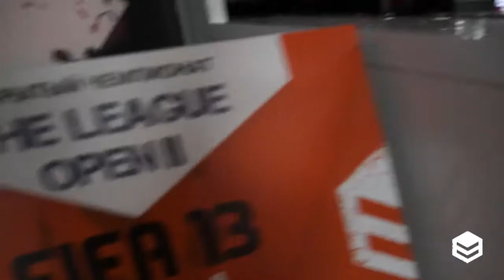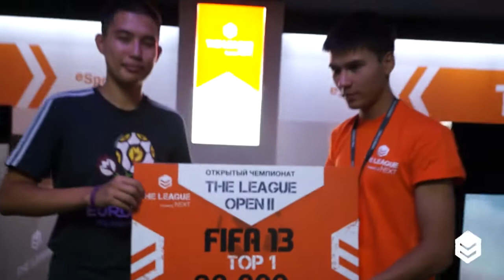The League Open 2: FIFA 13